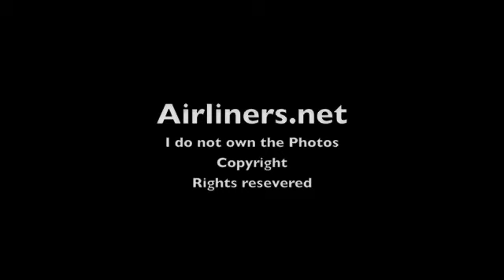SouthWest Tribute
I do not own these photos!
The people that took the photos do.
All right Reseved
Photos Found At Airliners.net
Song: Better Off Alone-Alice Deejay